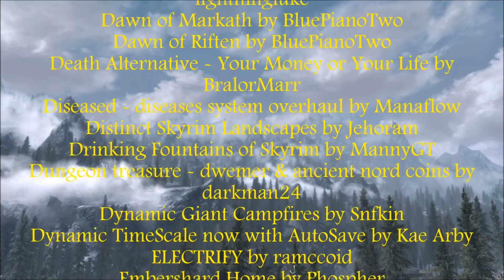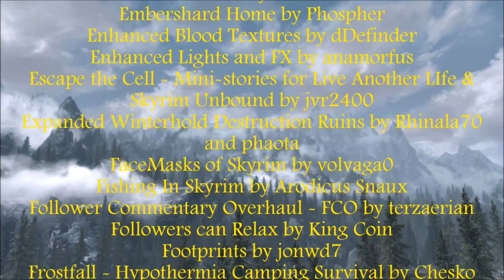Future High King of Skyrim: Ep 130 Stony Creek Cave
Lydia & Sven do a favour for Brunwulf Free-Winter a veteran living in Windhelm